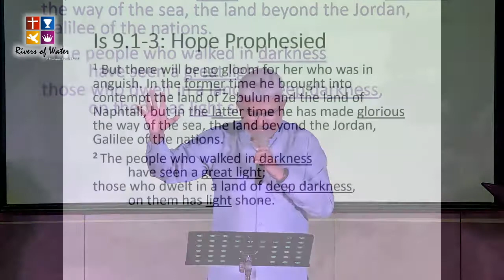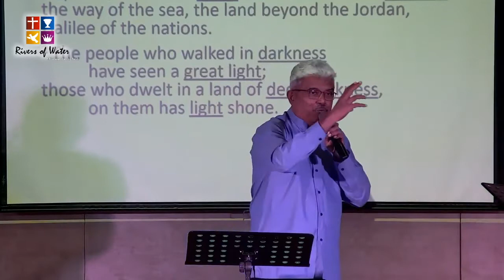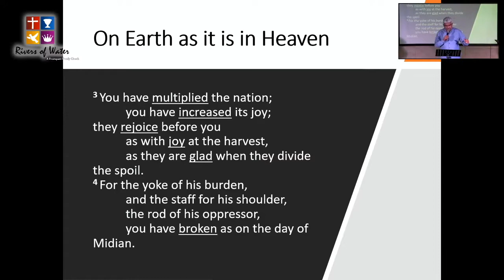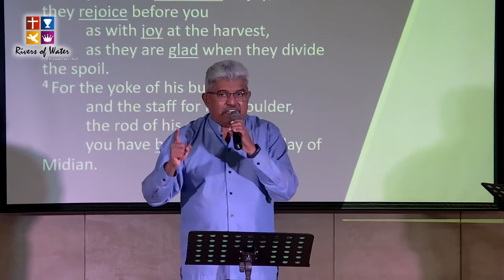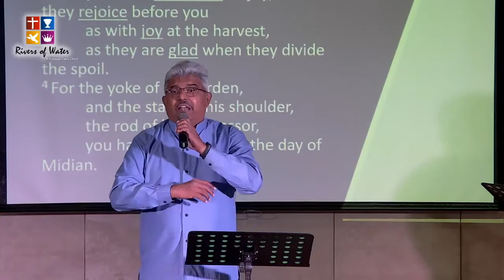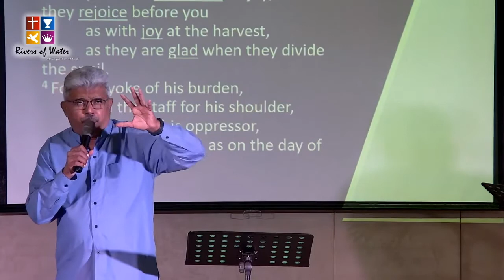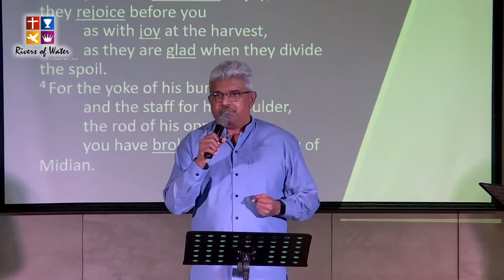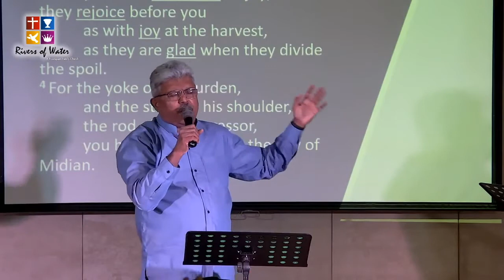3rd Jan 2021 Sermon Moment by Samuel Hari